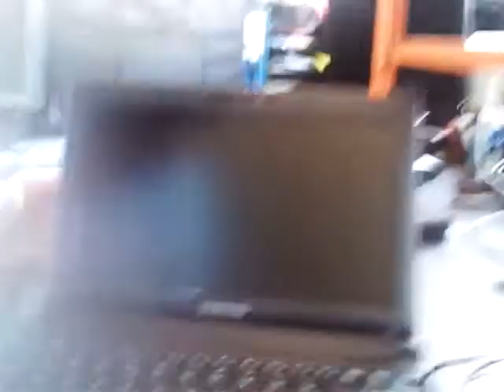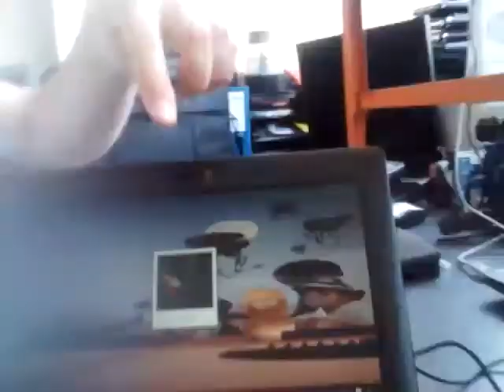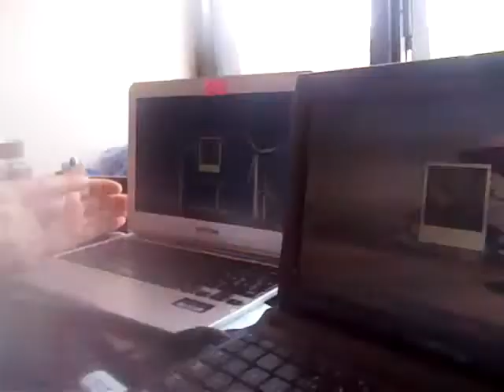Darren talking about using Chromeos on old PCs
Darren has been using only a Chromebook for about three months -However - he's now working on Chromeos installs to standard PC kit - it this video he talks about how he has been booting old desktops and netbooks with Hexxeh ChromeOS on a USB stick (Hexxeh Chrome is just 250Mb)

This is a super Interesting project:
1 - It gives us a way to re-use old equipment
2 - it gives us a way of offering simple and secure Kiosk type machines

A story about using Chromeos to reprovision old PCs for the developing can be found on this link
Keepod: Can a $7 stick provide billions computer access?